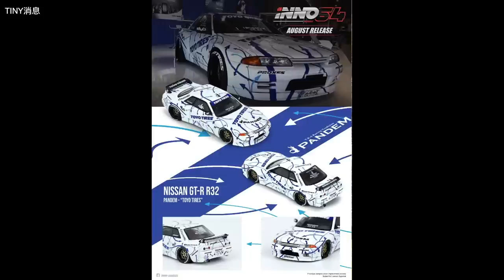「幕後玩家」模型界的兄弟們: Raymond Wu亞糊 & Rex Lee TOYSTV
Program host/Guest: Raymond Wu亞糊 & Rex Lee, DMS, Walkermachine, David, Bryan Lo, Toyswalker-Dick.Po, FLC